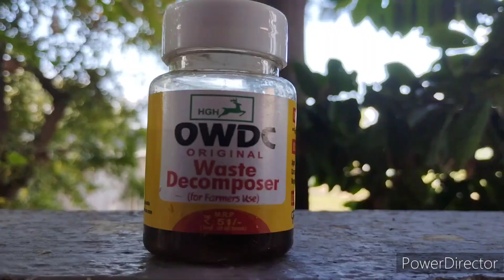MAGIC FERTILIZER FOR PLANTS @Green World_sreevlogs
NAMASTHE
IN THIS VIDEO I PRESENTED THE PREPARATION OF WASTE DECOMPOSER LIQUID WHICH IS VERY USEFUL FOR MORE HARVEST.